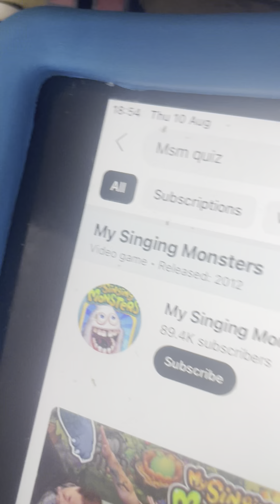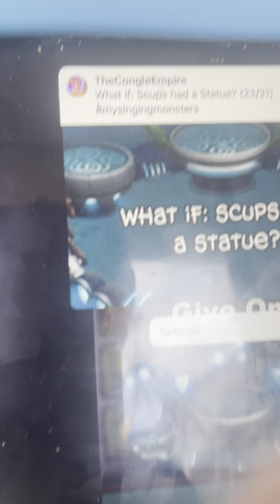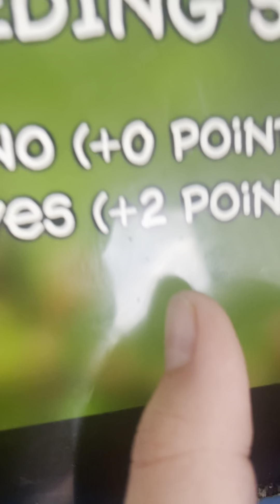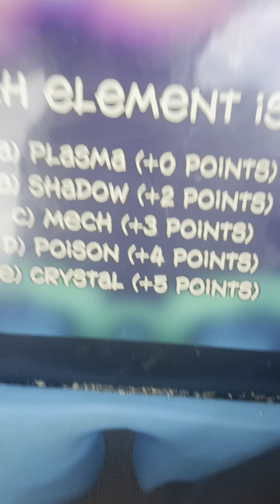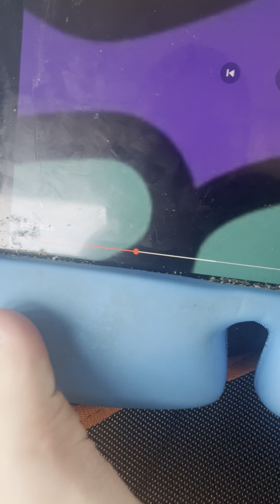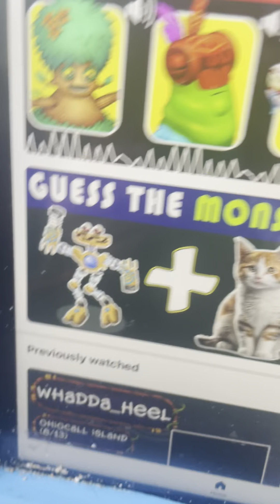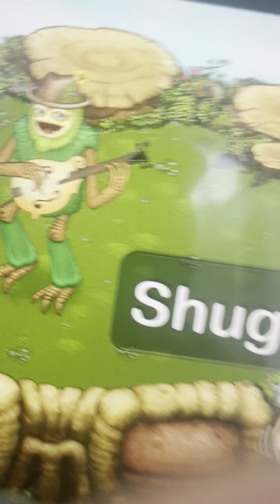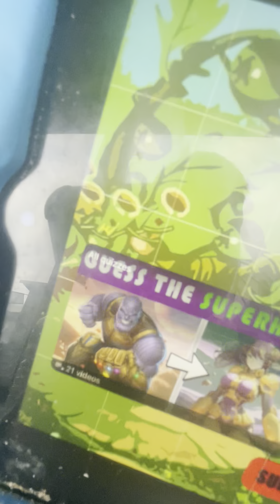MSM quiz test